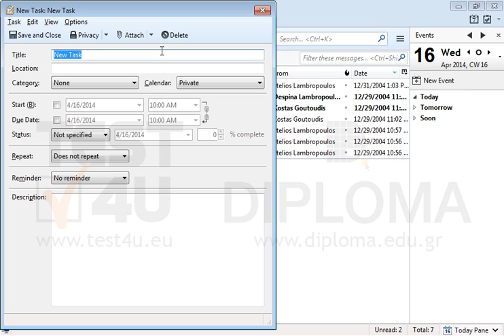Create a new task under the title Shopping List and text Milk, eggs in the category Personal.